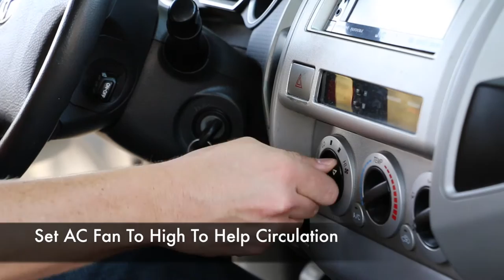Cyclo PurAir (C590)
PurAir is a one time use odor eliminating fogger to reduce & remove odors in vehicles & other enclosed spaces.

• Fresh clean scent
• Easy to use
• Fights bacteria
• Single use container
• Eliminated odors in hard to reach places
• Complete air system deodorizer
• Permanently removes odors, not just mask them
• Vehicle cabins
• Enclosed spaces (rooms, closets, garages, etc.)
• Removes body, pet, smoke, food and many other deep penetrating odors

Vehicle should be unoccupied. For best results, remove any sources of unwanted odor. Vacuum and clean soiled upholstery and
carpet. Vehicle should be parked in an area with shade and plenty of ventilation. Only use one can per vehicle at a time. 1. Start
the vehicle and set AC fan to high to help with circulation. 2. Close all windows. 3. Point PurAir nozzle away from you and press
the activating trigger. 4. Place as close to the center of the interior as possible (floor between front and back seat is ideal). 5. Close
all doors for at least 15 minutes. 6. Once fogging is complete, open all doors, turn off vehicle and let air out for 15 minutes.